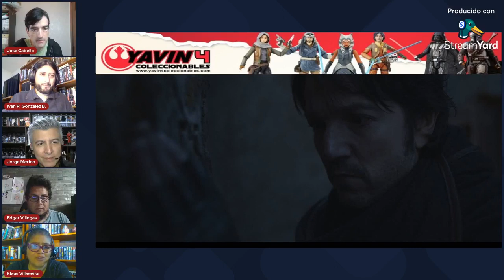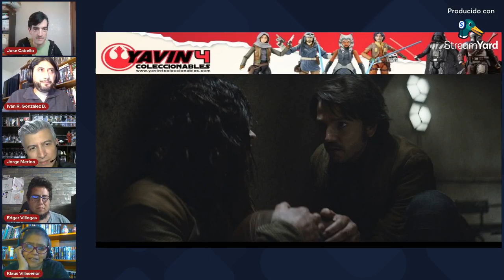Podcast: Episodio 12 Andor / Star Wars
Episodio 12  Andor / Star Wars - Disney Plus